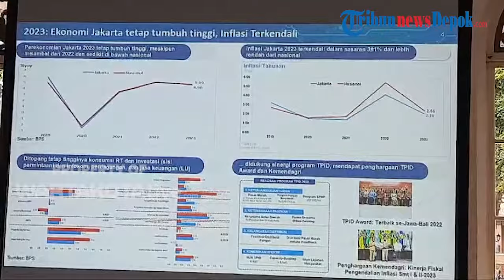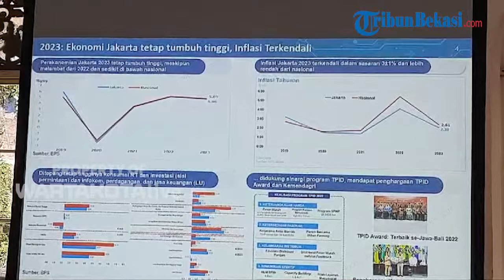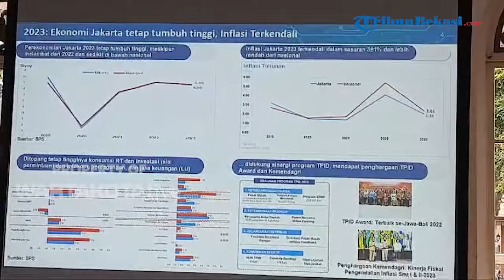Bank Indonesia DKI Fasilitasi Rumah Potong Hewan di Jakarta Dapat Sertifikasi Halal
WARTAKOTALIVE.COM, SENEN - Kantor Perwakilan Bank Indonesia DKI Jakarta bakal berikan fasilitas kepada Usaha Menengah Kecil Mikro (UMKM) untuk mendapatkan sertifikat halal.

Kepala Kantor Perwakilan BI DKI, Arlyana Abubakar mengatakan, tahun 2023 pihaknya sudah memberikan sertifikat halal kepada 48 pelaku UMKM di sekitar Masjid Istiqlal, Jakarta Pusat.

Ia mengaku, pemberian sertifikat halal ini menggandeng Lembaga Pengembang Halal (LPH) Center.